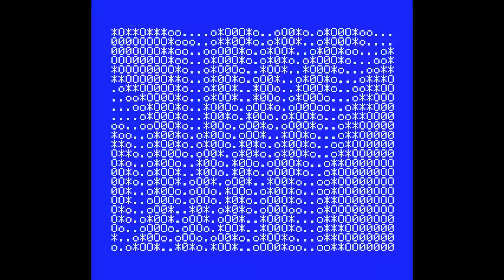pl by Shiny, 2017 | MSX2 Textmode Intro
8th place in the 8 Bit Intro 256b compo at the Multimatograf 2017 demoparty.